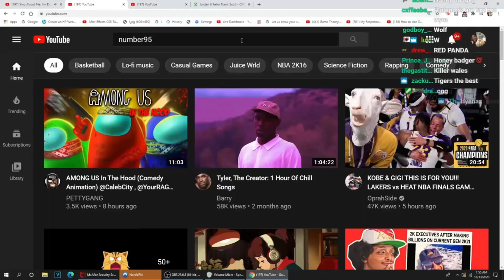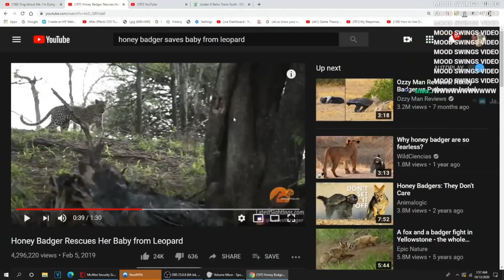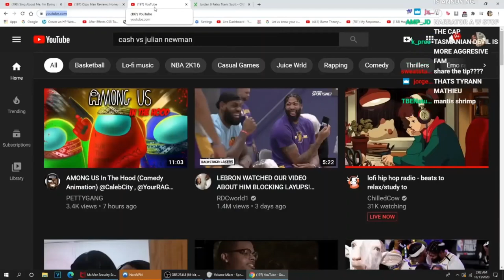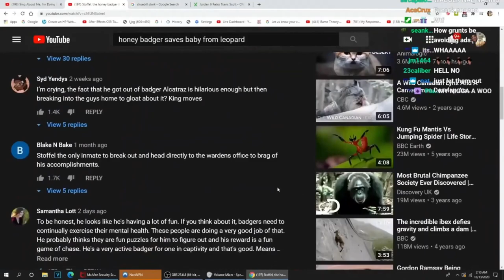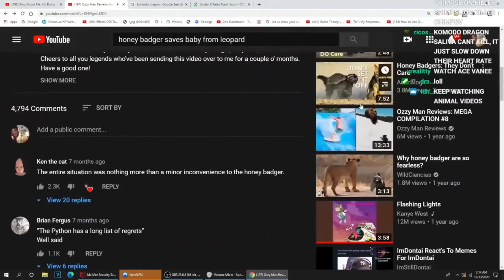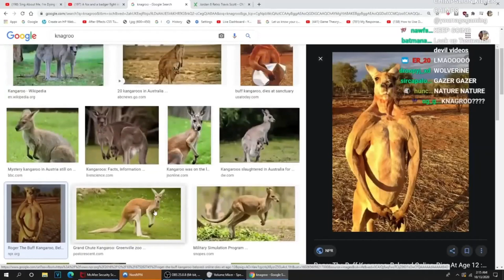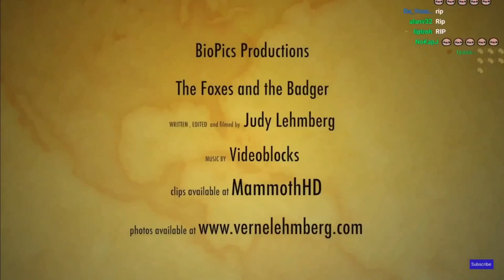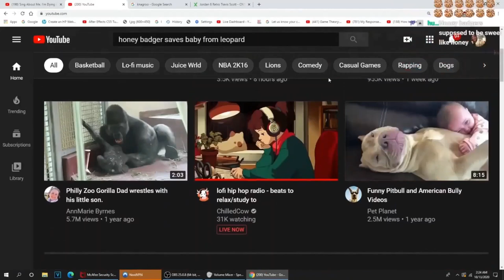The World Wouldn’t Stand A Chance if....